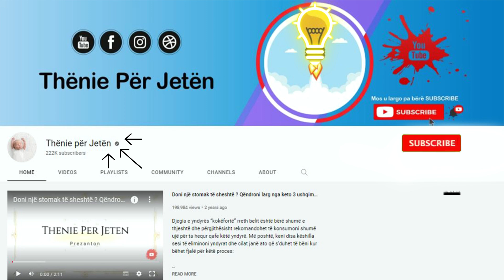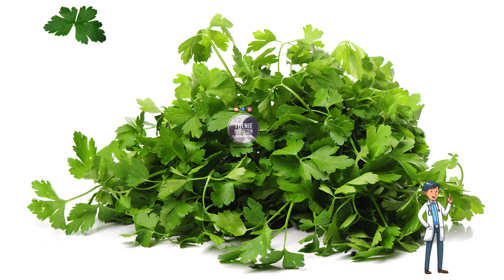Zbulohet pija që ul nivelin e sheqerit ne gjak dhe forcon zemrën, ja si ta përgatisni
Ushqimet dhe pijet e gjelbra janë shumë  të rëndësishëm dhe ushqyes për shëndetin e organizmit. Ardhja e pranverës shoqërohet me rrjeshta shumëngjyrëshe në tezgat e fshatarëve, të cilat janë të mbushura plot me barishte, fruta e perime. Ndër barishtet më të mira për shëndetin është padyshim pazia. Pazia është një burim fantastik vitaminash, ushqyesish dhe përbërësish organikë që përfshijnë vitaminën K, C, A, E, riboflavinën dhe vitaminën B6.

Green foods and drinks are very important and nutritious for the health of the body. The arrival of spring is accompanied by colorful rows of peasant stalls, which are full of herbs, fruits and vegetables. Among the best herbs for health is undoubtedly pasia. Pazia is a fantastic source of vitamins, nutrients and organic compounds including vitamin K, C, A, E, riboflavin and vitamin B6.